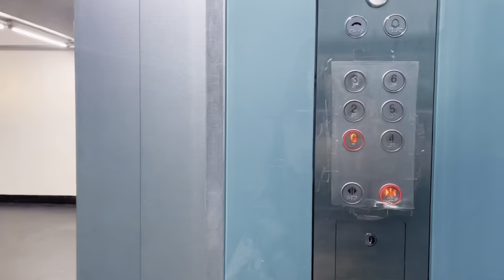a day in a life of a corporate employee 💻office job in the Philippines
A realistic day in a life of a corporate ~slave~ in the Philippines. Come with me to work!!